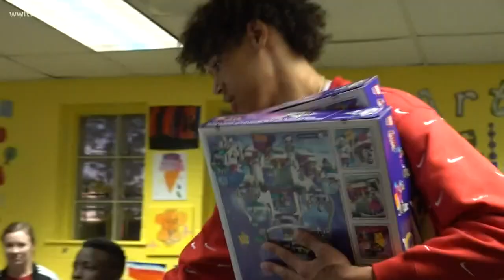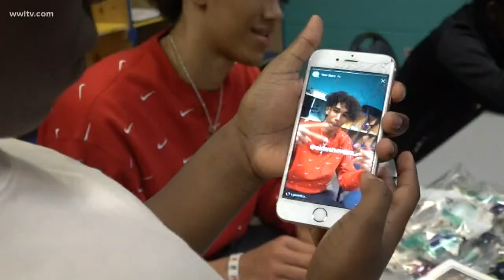Pelicans' Jaxson Hayes shares Christmas cheer with kids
New Orleans Orleans Pelicans forward Jaxson Hayes shared one of his favorite Christmas memories with 75 kids Monday.

"He was so tall," said 10 year old Miko Suarez.

K - 5th graders were pre-selected through Boys and Girls Club of SELA and Up2Us Sports programs to get a special LEGO box from Hayes.